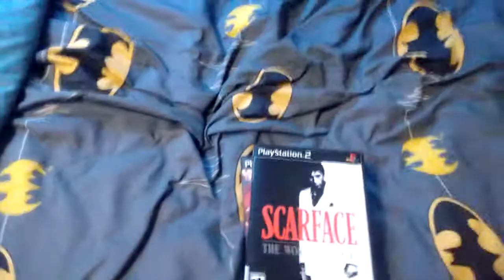my ps2 games i got from ebay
tell me what game i should do a lets play on commet below